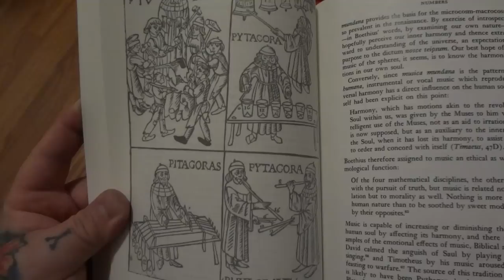Pythagorean 3-Dimensional Harmonics & the Golden Ratio in Arithmos